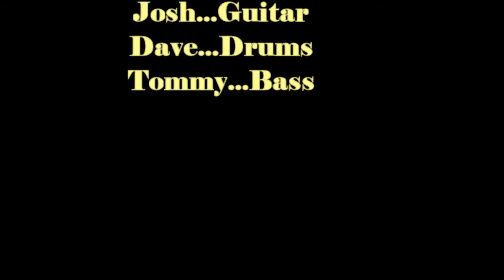GINORMO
Reggies Rock Club...Chicago May 2018